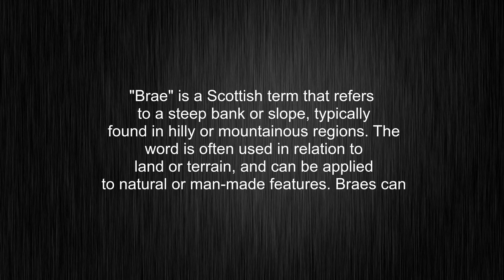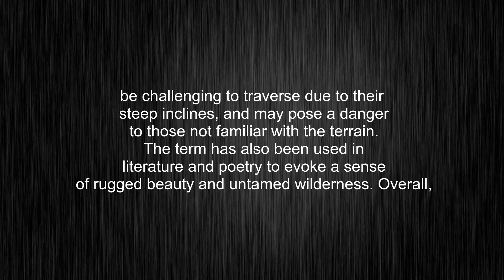What's the meaning of "brae", How to pronounce brae?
This video tells you what "brae" means, how to pronounce it, what is "brae" definition, how to say brae, provides a pronunciation guide and an accurate definition.
00:00 Pronunciation
00:31 Meaning